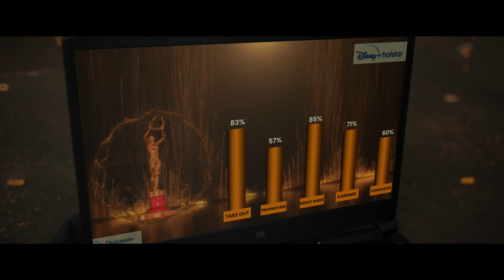Take out | Official Music video | Venmazhaye nee | Sidharth Sankar | Rahul Surendran | Arcado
Presenting our new musical video  "TAKE OUT".  Watch it dear ones and lets know your valuable feedbacks.

Lyrics - music - singer : Sidharth Sankar
Concept, Direction and  Edited by : Sidharth  Sankar
Arranged, Programmed, Mixed, Mastered by : Arcado
Cinematography : Shanoob Shanu, Shameer Pattambi
Produced by : Rahul Surendran
Supporting Cast : Ajay, Midhun Yuvi, Sneha
Project Head : Sidharth Sankar
Stills : Shameer Pattambi
BGM & Sound Design : Shahil Chacko
Recorded : AUM Studio, Thrissur
Production Controller : Anand Sankar
Production Manager : Sidharth Sankar
Production Executives : Surendran & Latha
Art : Athul
Costumes : Sarath
Make up : Sneha
Colorist : Ebin Philip
VFX : Aswin
Designs : Shibin C Babu
Location Manager :  Udayan. V. V., Thrissur
Promotional Video Cuts : Shanoob Shanu

2022  Sidharth Sankar * ANTI-PIRACY WARNING * This content is Copyrighted to Sidharth Sankar.  Legal action will be taken against those  who violate the copyright of the following material !!!